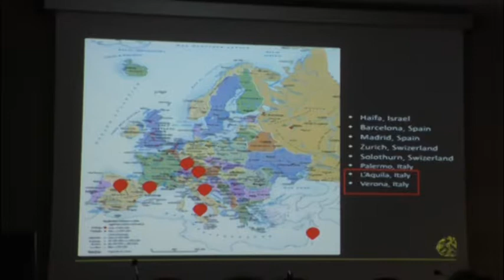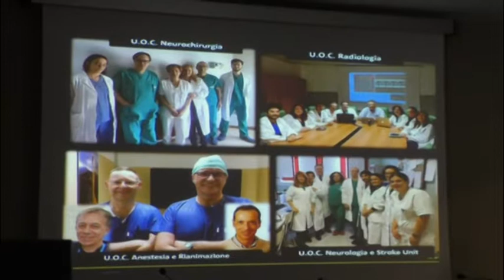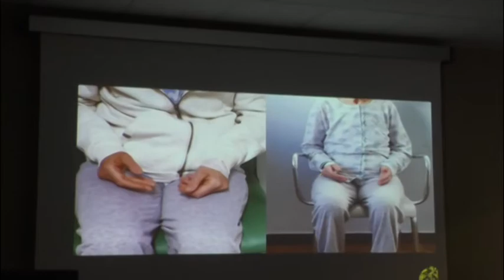Asl: Terapia che guarisce dal tremore del morbo di Parkinson